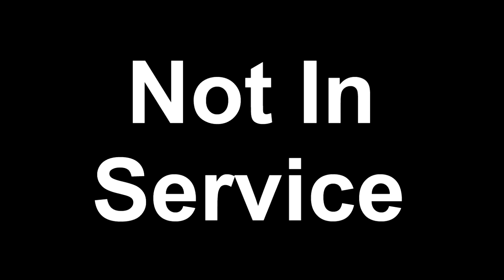Dave Tries Jolly Rancher Green Apple Singles To Go